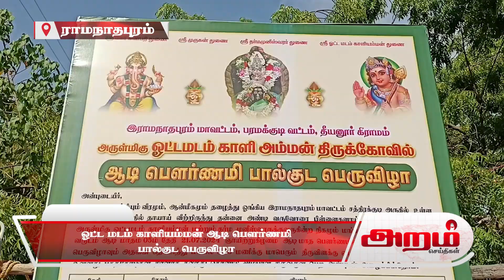ஓட்ட மடம் காளியம்மன் ஆடி பௌர்ணமி பால்குட பெருவிழா